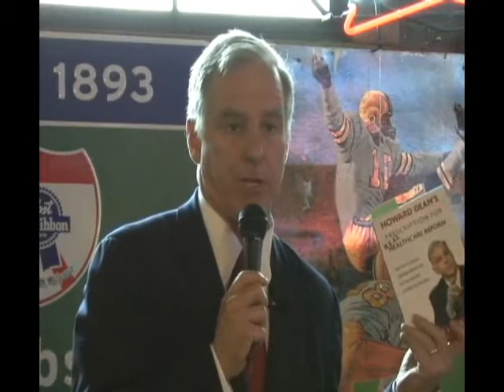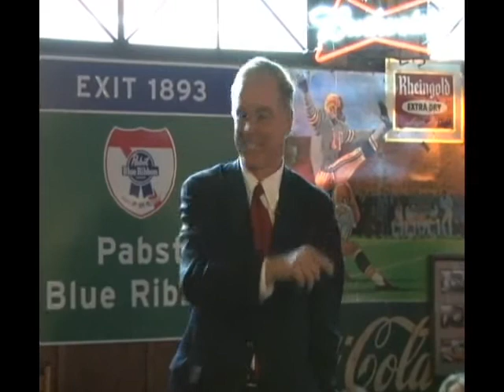Howard Dean's Prescription for Health Care Reform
The political strategist widely credited with revitalizing the Democratic Party talks about his book, emHoward Dean's Prescription for Real Healthcare Reform/em. His perspective as a doctor, former Vermont governor, and former chairman of the Democratic National Committee add to this guide's credibility for overcoming today's health care crisis.

This event is hosted by Manuel's Tavern.